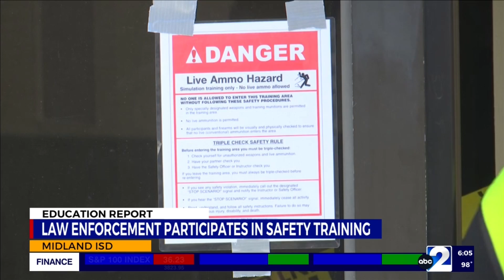MISD Police conduct safety training to better protect students & staff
The Midland ISD Police Department conducted training over the past two weeks to prepare themselves, and other law enforcement, for the upcoming school year.